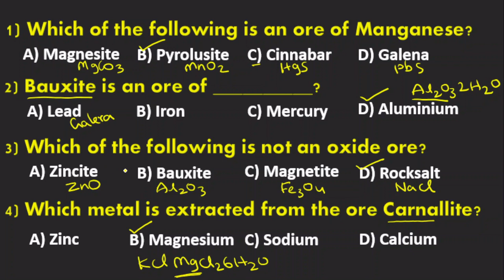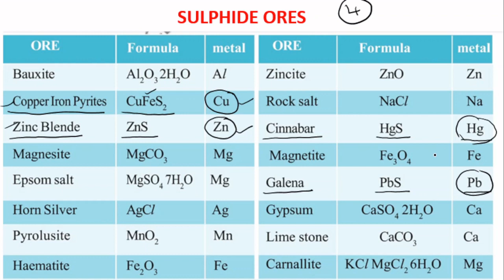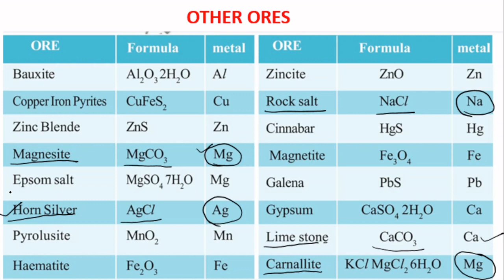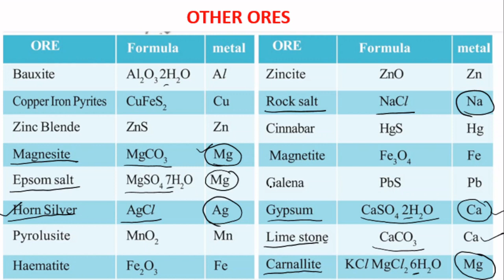Ores,Formulas and Metals to be Extracted {Principles of Metallurgy}(Polycet-APRJC-10 CLASS EXAMS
In this video most important topic is discussed about Ores and their Formulas in the chapter Principles Of Metallurgy.